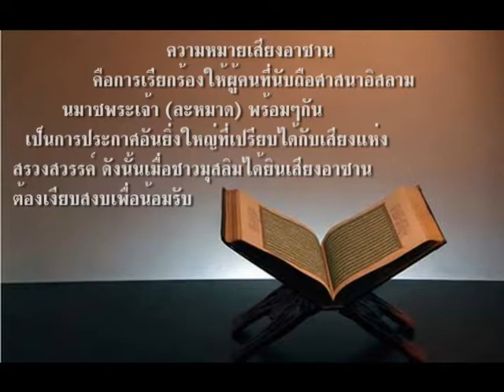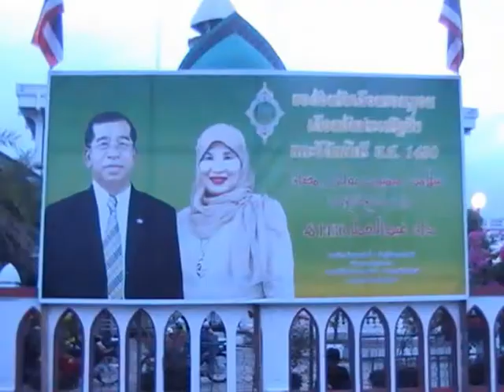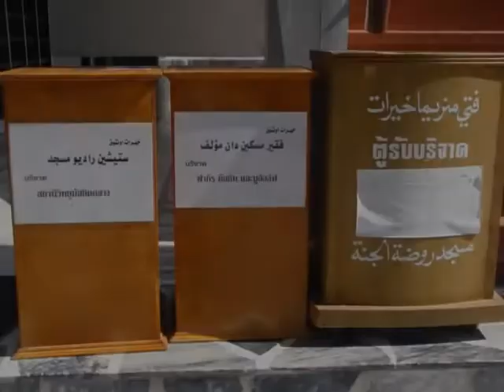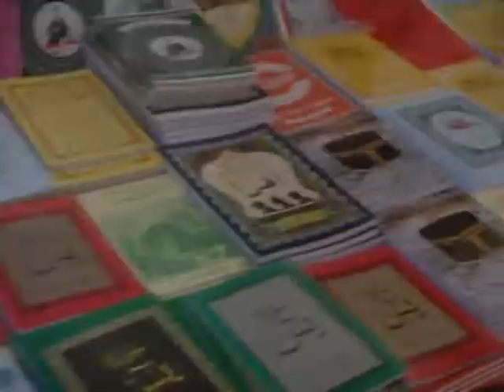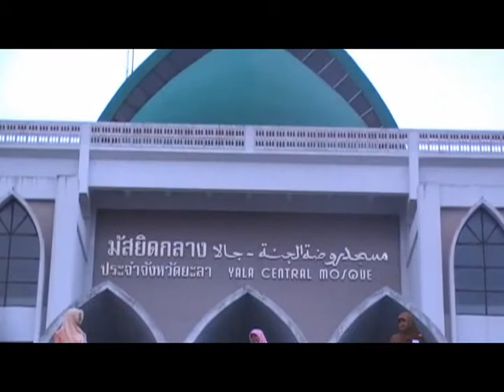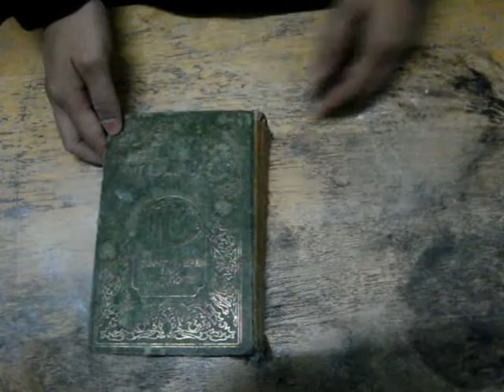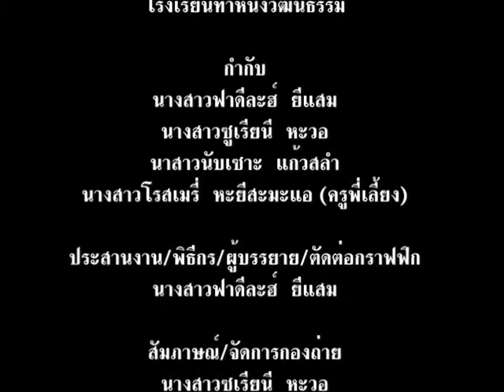เสียงอาซานแห่งเราฎอตุลยันนะห์